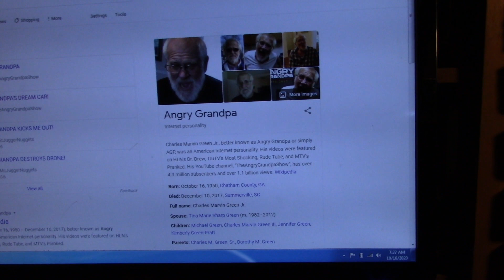Happy 70th Birthday Angry Grandpa.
I don't think letting his birthday, especially a big one like 70, going by without mention is a good thing. YES, I share his birthday, and YES, there will be a birthday video for me.